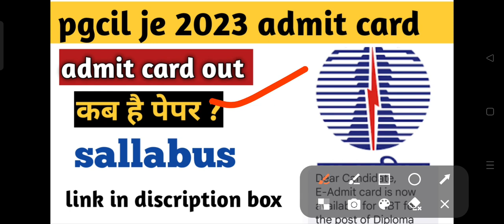pgcil je 2023 admit card out, check your exam date and city, pgcil je admit card update, sallabus